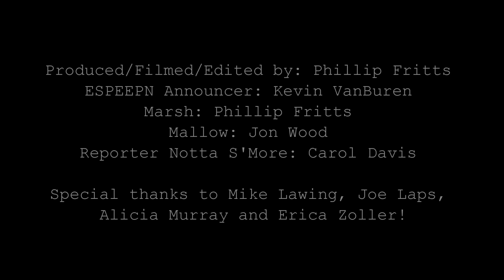106.9 & 106.7 The Light Peeps Madness Challenge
The 106.9 and 106.7 The Light staff competes in a Peeps jousting competition! Watch the Peeps "grow" in the microwave and joust their opponent! Then, see which staff member wins the ultimate Golden Bunny prize!!